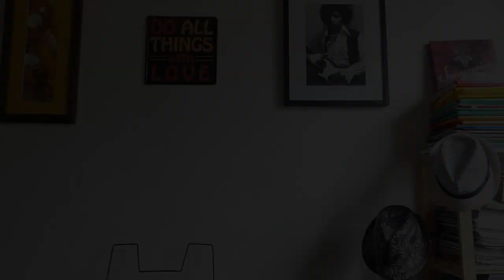🎹Véronique Sanson (Chanson sur ma drôle de vie) - Tuto piano chanson française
Tout ce qui brille BO, bande originale du film de Géraldine Nakache & Hervé Mimran - Morceau piano facile, parfait pour apprendre à chanter ! Difficulté : 4/10 - Pour télécharger la partoche
Lien du backing track instrumental utilisé en début de vidéo (au moment du refrain)

N'hésitez pas à découvrir la playlist complète de tous mes tutos (45 pour le moment) en cliquant

Pis on va s'arrêter là !

Bises à tous et à bientôt :-)